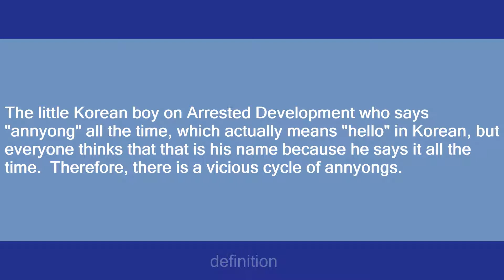Annyong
Slang flashcards: